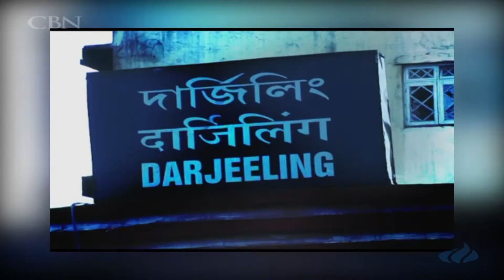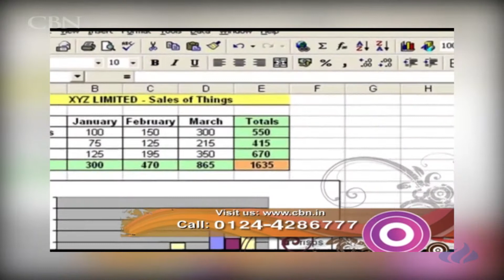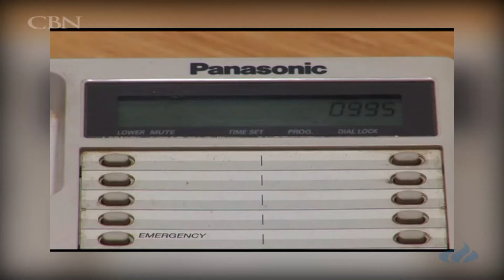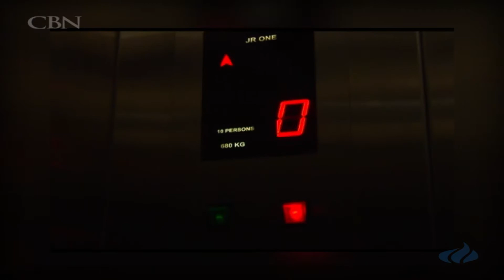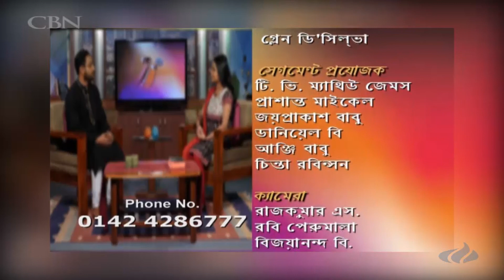SAMADHAN - THE BLESSING OF LIVING RIGHTEOUSLY - SHUBAM DUTTA - DATE: 20 05 2017